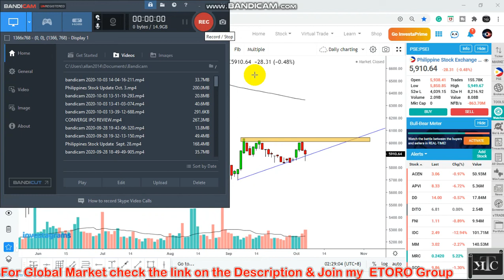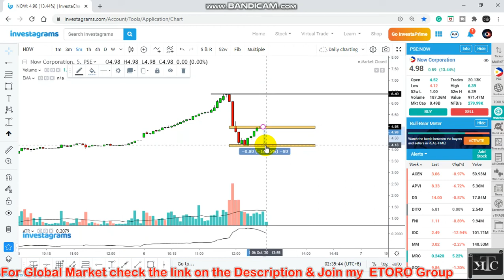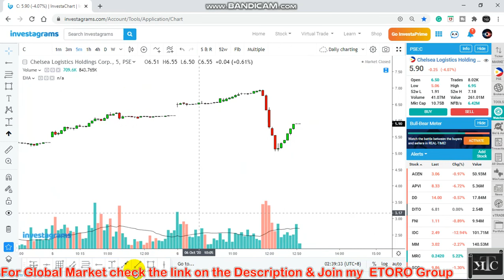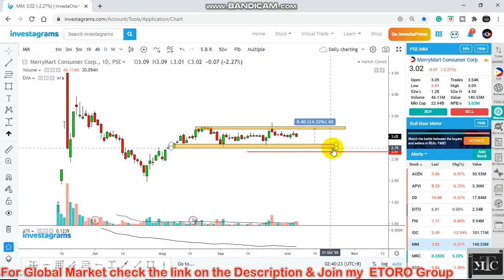Philippines Stock Update: Oct. 6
$DITO $C  $MM $NOW  $IDC
$ACEN $MAC

GLOBAL STOCKS, FOREX, METALS AND CRYPTO TRADING COMMUNITY:

Trade and  Invest in Global Stocks(APPLE, MICROSOFT, IBM, TESLA, FACEBOOK etc.)
on 0%COMMISION anf Minimum of $50

SEEDINPH.TECH, Financial Institutions that Support Local SME with 10 to 20% PA Return

BDSWISS BROKER Also one of the Reliable and Trusted Broker where you can trade all asset Class and have Solid Mobile Trading Application
BE ADDED ON FREE FOREX SIGNAL  (Inbox the FB Page Below for Details)

XM: $30 Bonus upon Validation and 2 Tier $5,000 Deposit Bonus

kabayan_forex_crypto_trading

Telegram Groups
PSE TRADERS GROUP: